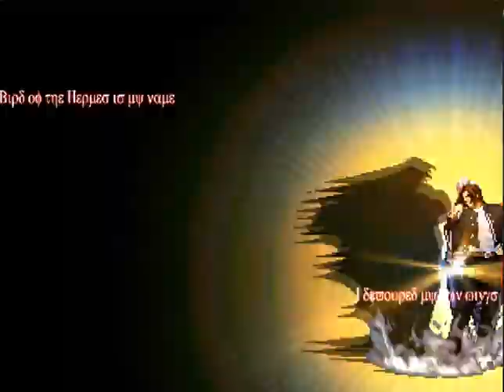KOF Mugen -Rugal TeamCriminal,Dark,BF,Final vs Mai Phoenix,Nuclear Ralf,Wild O Yashiro,G K9999